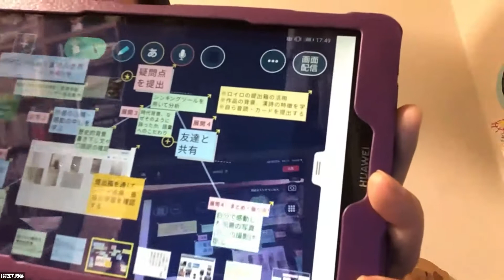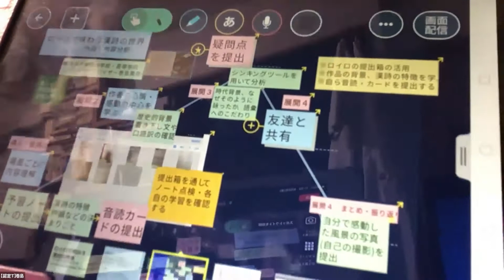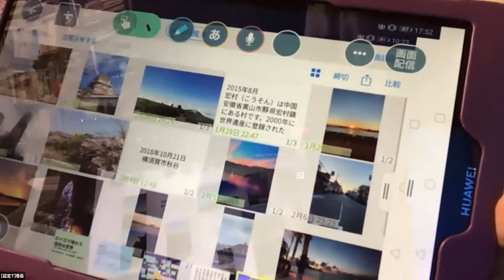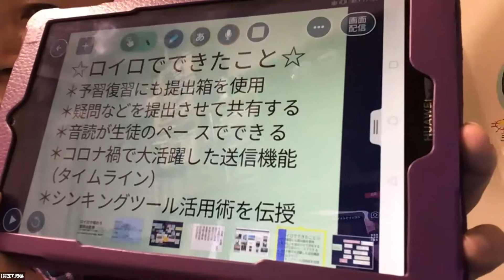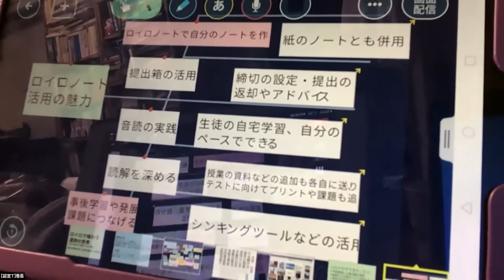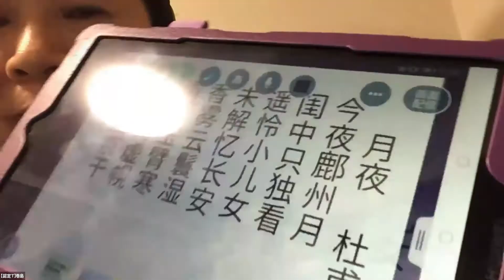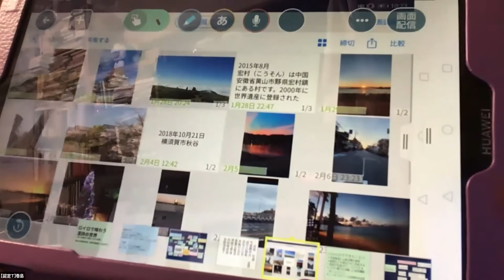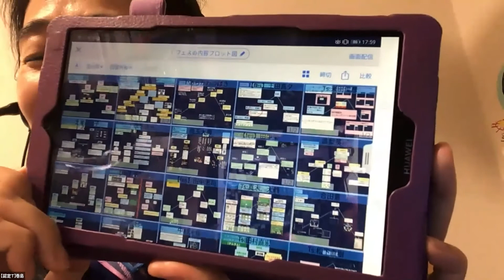【ロイロ授業フェス】事例 国語 巻島先生事例動画アーカイブ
2021年8月5日から7日開催に開催されたロイロ授業フェス2021のアーカイブ動画です！
巻島先生の事例発表の動画です
アーカイブサイトはこちらです！
認定ティーチャーの仲間入りをしたい人はこちらから！